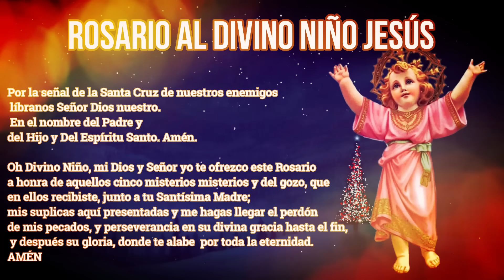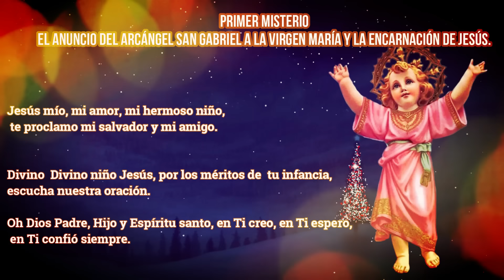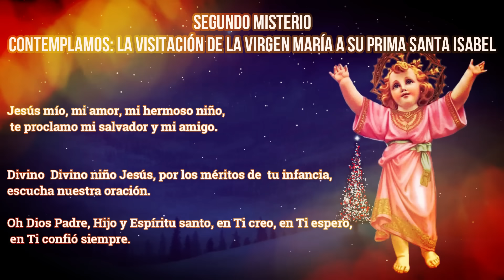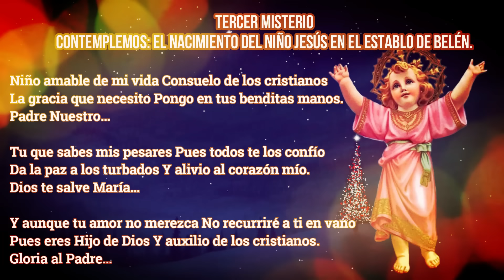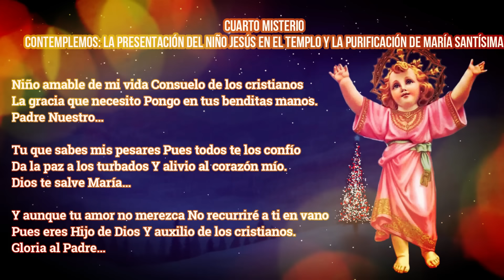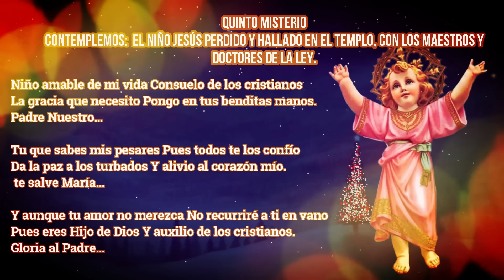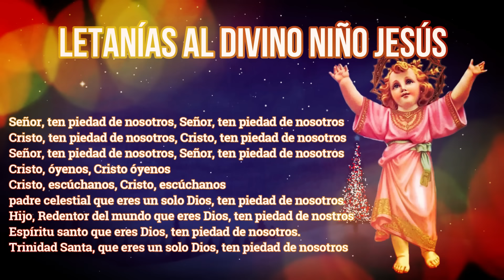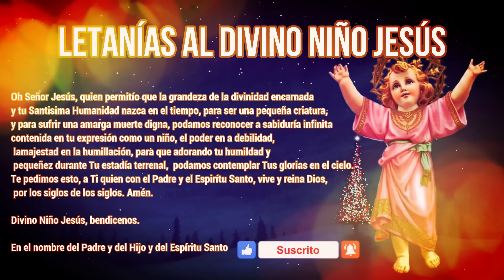DIVINO NIÑO ORACIONES, 26 de noviembre